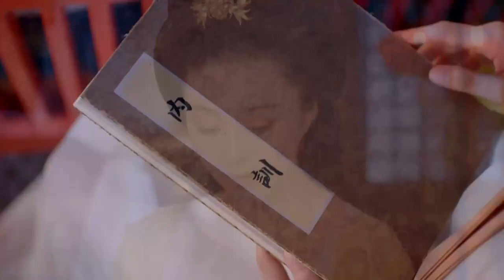皇上特意警告皇后，不得做任何傷害武媚娘的事，皇后痛哭落淚喝下毒酒！【武媚娘傳奇 The Empress of China 】